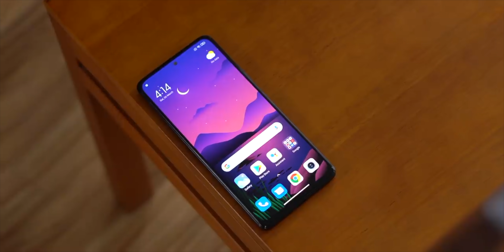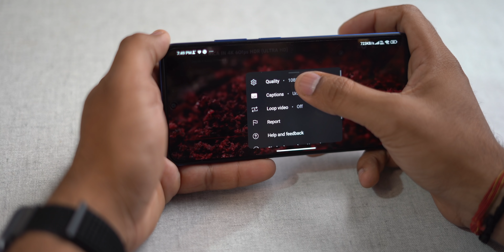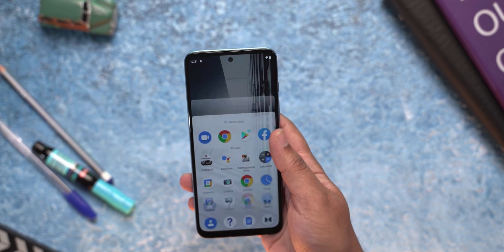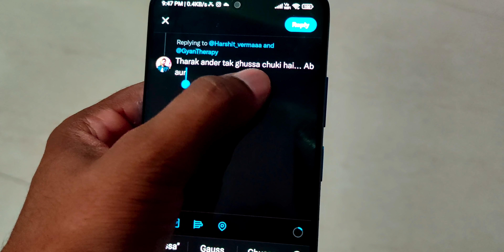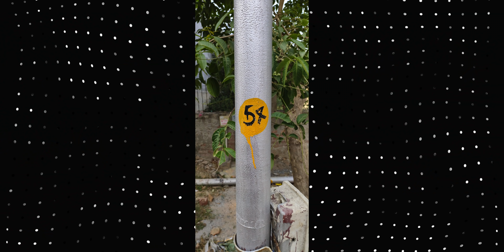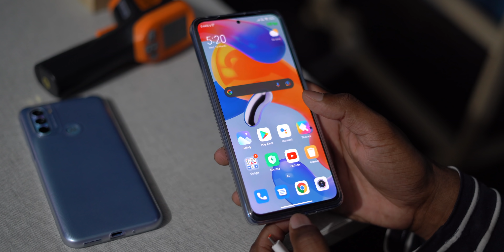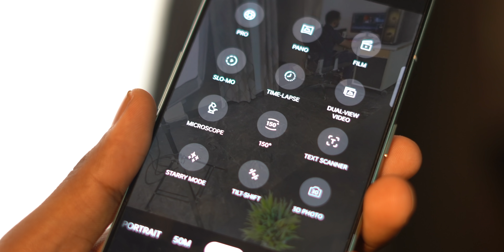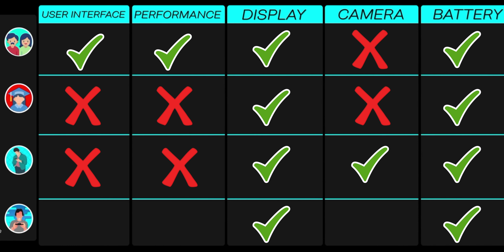This Phone has Best Hardware BUT Don't Buy This..!! | (40 Days Conclusion)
Aaj jis Phone ki hum baat karne wale hai Vo ek bohot hu popular Phone ka Successor hai...
But asal me vo Successor nahi ban paa rha...
Aaj ki video me humne uska Detail Review kra hai...

This Phone has Best Hardware BUT Don't Buy This..!!